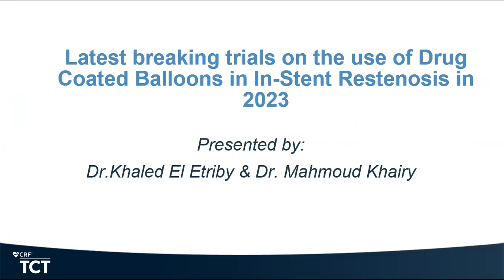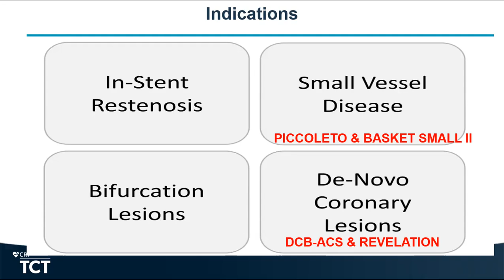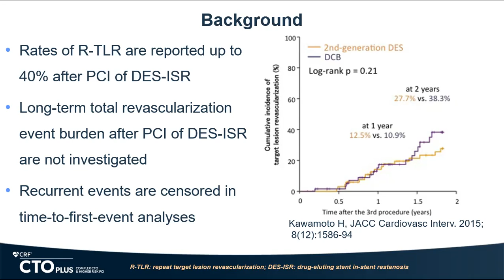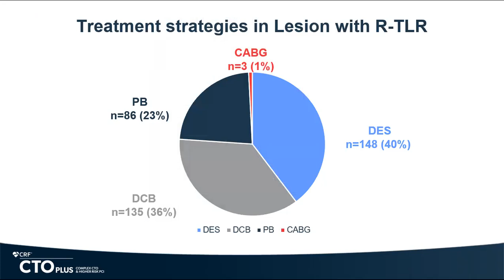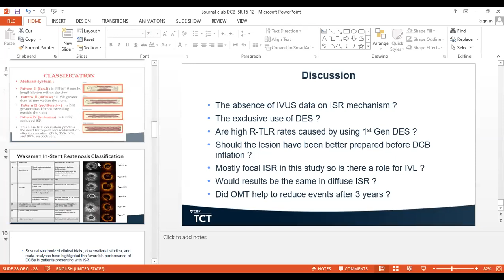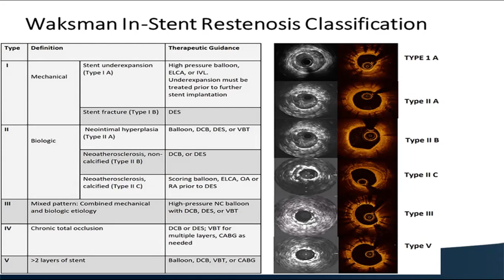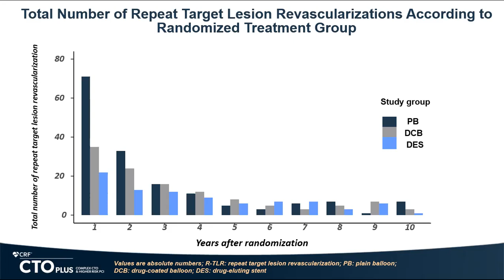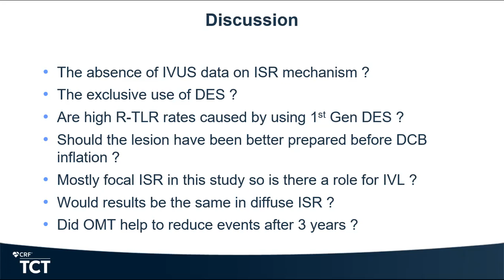Journal Club 16 12 2023 DCBs